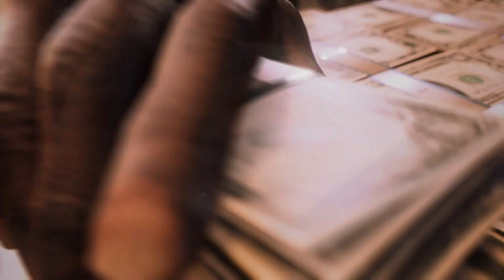Mafia III: Definitive Edition_20240616155913